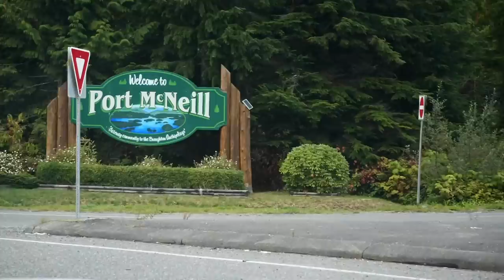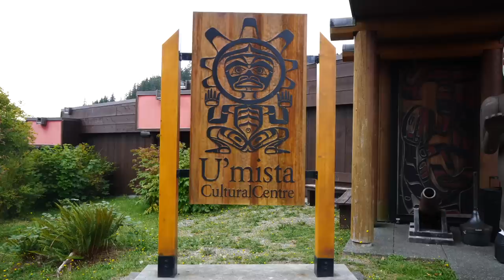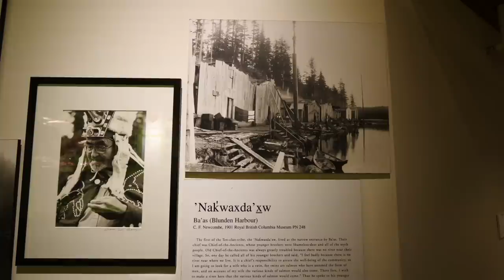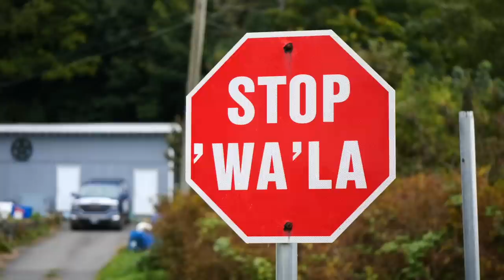ALERT BAY, BC | Visiting the World's Tallest Totem Pole on Cormorant Island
Come join us as we continue our Vancouver Island road trip adventures by taking a day trip to Alert Bay, BC to visit the world's biggest totem pole on Cormorant Island.

In today’s video, we continue our road trip across Vancouver Island, this time ditching the car and hopping on a ferry. Our destination: Alert Bay on Cormorant Island to explore the town, see totem poles and learn about the Namgis First Nation. So come along and let’s kick off this adventure!

We arrived in Port McNeill and were able to book tickets for the ferry right on the spot! It was the end of the tourist season, plus it was also a rainy day, so there weren’t too many day-trippers. Now as a travel tip: there are 6 sailings a day from Port McNeill to Alert Bay.

After visiting the Namgis Original Burial Grounds, we walked back across town and over to the Umista Cultural Centre. It’s impossible to get lost because you’re basically just following the boardwalk along the waterfront the whole way.

The Umista Cultural Centre operates as a museum and a cultural education facility in Alert Bay. It was founded in 1980 as a project to house potlatch artefacts which had been confiscated by the Canadian government during a period of cultural repression in the 1920s, but first, we need to explain the potlatch.

Potlatch means to give, and for the Kwakwaka’wakw peoples of the Pacific Northwest Coast, the richest and most powerful person was the one who gave away the most. The potlatch is a gift-giving feast held on the occasion of births, deaths, adoptions, weddings, and other major life events.

Today the Umista Cultural Centre houses many of the repatriated artefacts and ceremonial regalia associated with the potlatch. It was the return of these items that gave the centre its name since U'mista's means 'the return of something important’.

No filming or photography is allowed in the hall that houses the potlatch items, but trust us, this is the one place you have to visit if you come to Alert Bay.

Another site we couldn’t miss is the biggest totem pole in the world! The totem stands 173 feet tall and is located directly in front of the Big House, where visitors can watch traditional dances and performances on Thursdays, Fridays, and Saturdays during the months of July and August. We weren’t there at the right time of year, but if you are, you can contact the U'mista Cultural Centre for details on attending.

And that’s pretty much a wrap for our day trip to Alert Bay. It was a short visit, but with a few more hours and better weather, you could plan to do some hiking and explore the town a bit more thoroughly.

A special thanks to our partner TROVER for making this trip possible.

Come join us for an epic road trip to Vancouver Island, British Columbia, Canada where we partner with Trover to cover the island from the south all the way up to the north.

Our trip to Vancouver Island starts off with a flight from Toronto to Vancouver, followed by the shortest flight of our lives from Vancouver to Victoria.

Our journey then continues to Gold River, Sam's hometown, where we board the Uchuck III en route to Friendly Cove. We also go to nearby Campbell River where we walk along a beautiful fishing dock, tour a hatchery and come across a black bear, and hike in Elk Falls which was our favourite hike on this entire journey.

Heading to northern Vancouver Island, we base ourselves in Port Alice and visit the nearby towns of Port McNeill, Port Hardy and Telegraph Cove. For separate day trips, we take the ferry to Malcolm Island where we visit the former Finnish Community of Sointula and take another ferry to Alert Bay where we have the opportunity to appreciate First Nations totem poles, artwork and museums.

If you are thinking of doing a Canada road trip, Vancouver Island should be at the top of your list. For more information and tips on all the places we visited on Vancouver Island, you can check out this Trover list